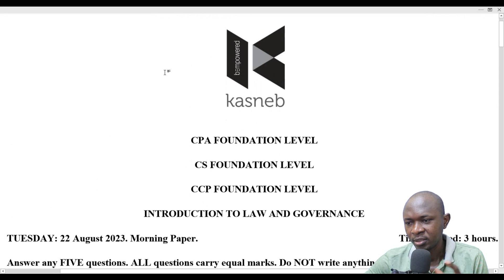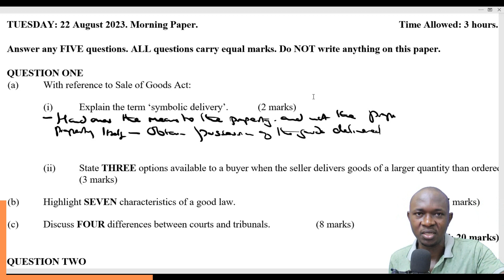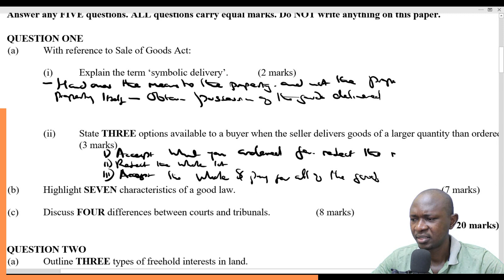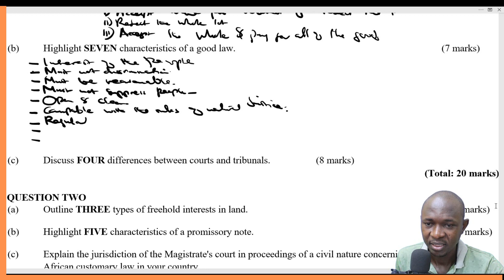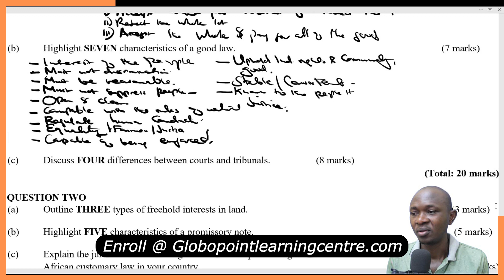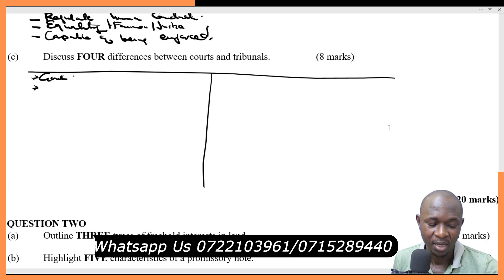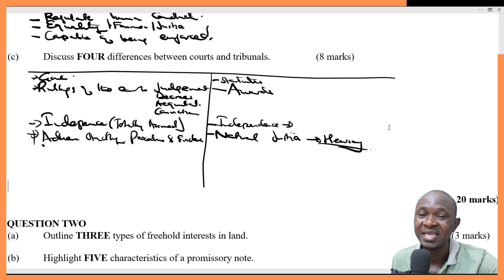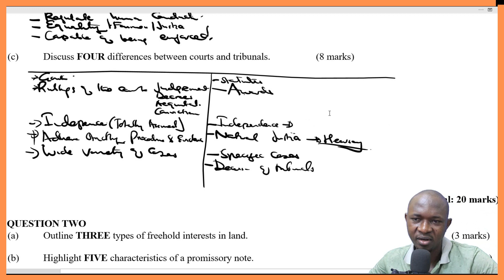CPA INTRODUCTION TO LAW AND GOVERNANCE AUGUST 2023 Q1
In this video, we will go through some of the possible past papers questions that may be examined in the upcoming KASNEB CPA Examinations this year, so if you are a candidate or a potential student keep watching!

// IMPORTANT LINKS